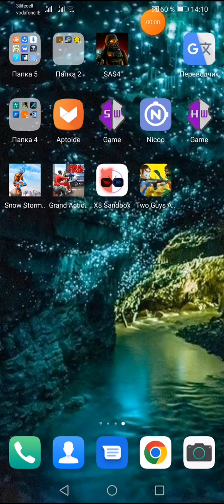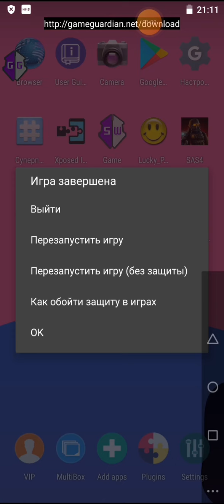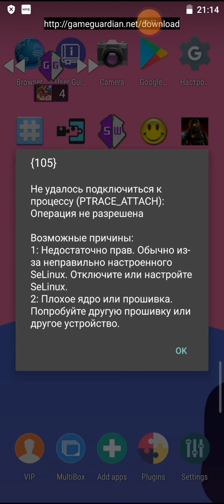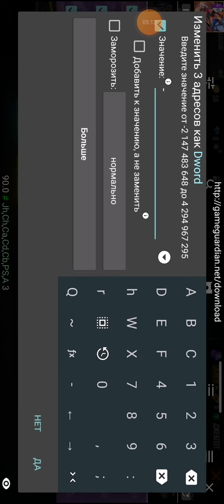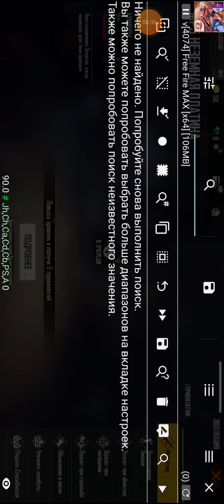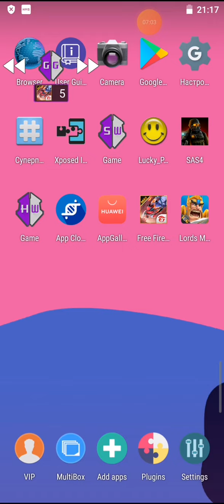Free free MAX взлом